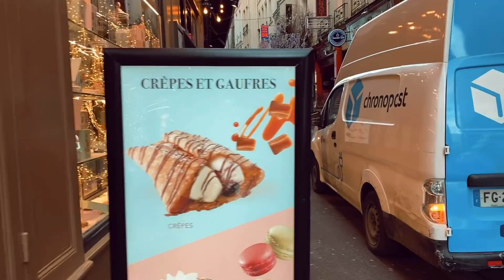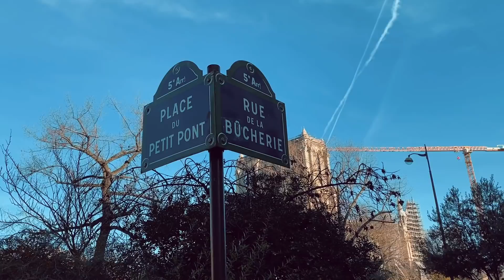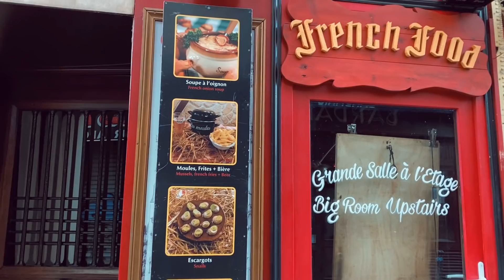O CHARMOSO "QUARTIER LATIN" - PERCA-SE NESSE DELICIOSO BAIRRO PARISIENSE!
Um dos bairros mais incríveis de Paris! Vamos passear pelo Quartier Latin!

Eu te convido a conhecer meu trabalho fotográfico no meu Instagram!

Um grande abraço em todos vocês!!!